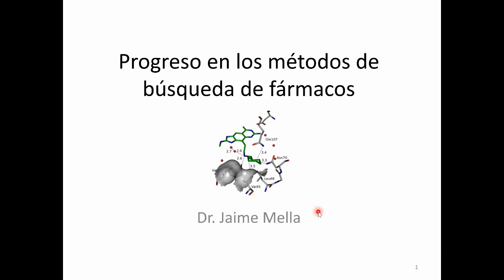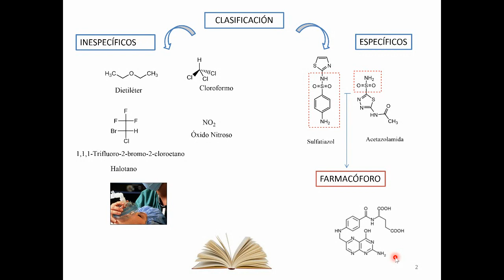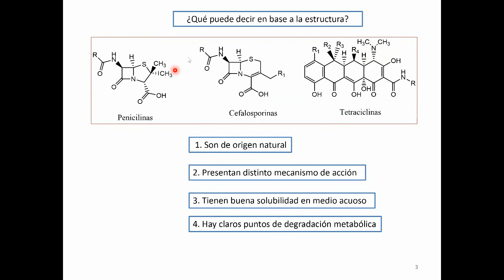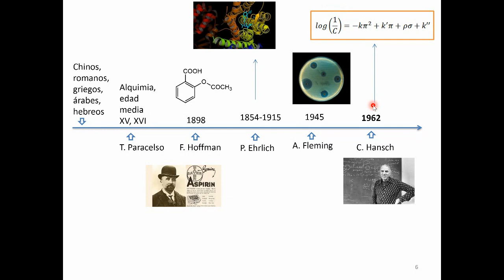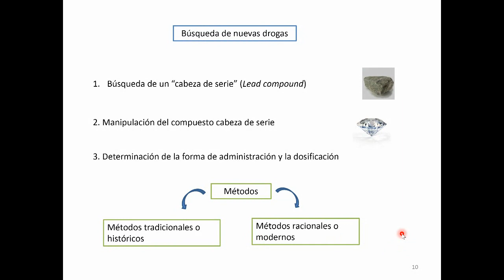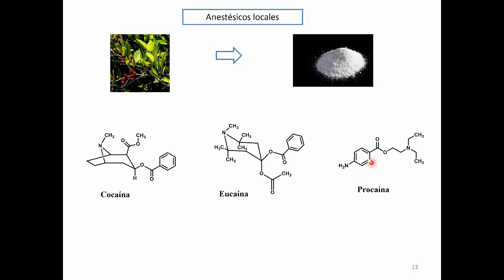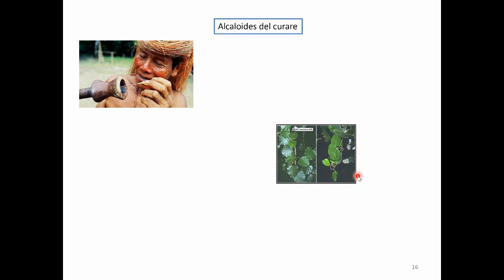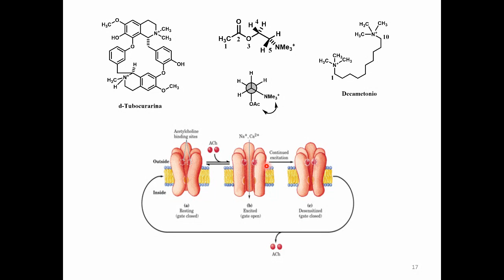Progreso de los métodos de búsqueda de fármacos y farmacóforos clásicos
- Búsqueda por azar.
- Efectos específicos e inespecíficos.
- Farmacóforos naturales.
- Análisis de mecanismos de acción.